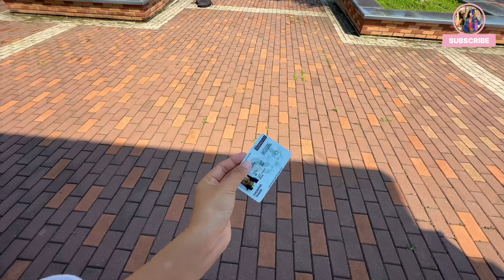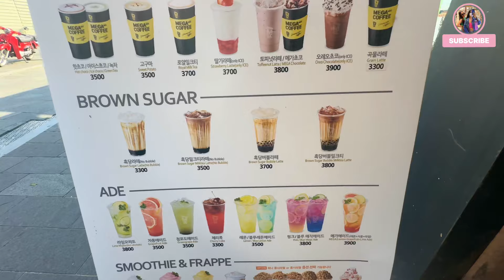Settling in South Korea 🇰🇷😍 || Vlog 98 || Mundgod Vlogger || Tibetan Vlogger in Korea 🤩